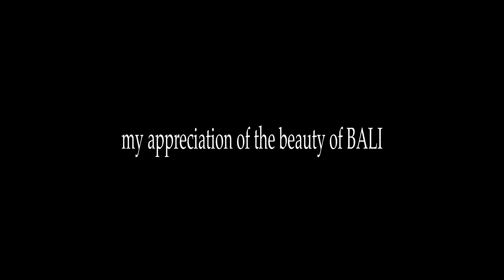Uluwatu 05-06pm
my appreciation of the beauty of BALI